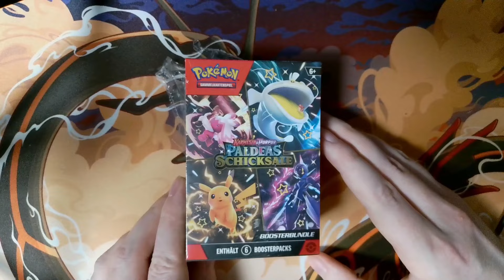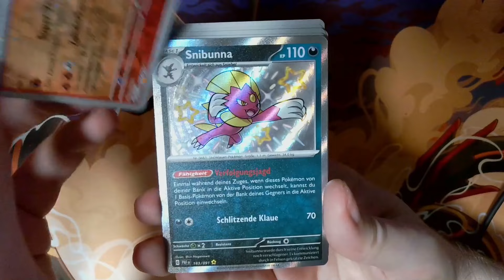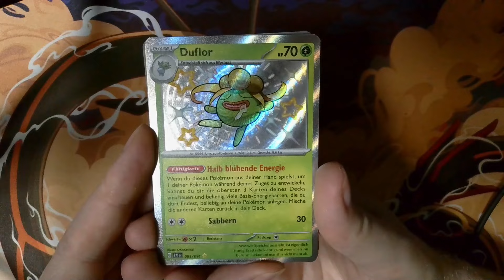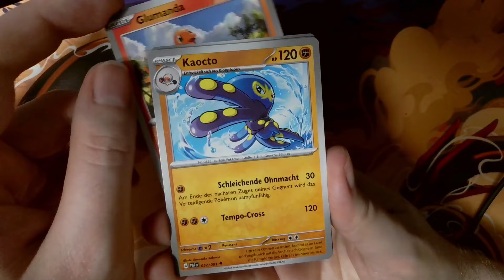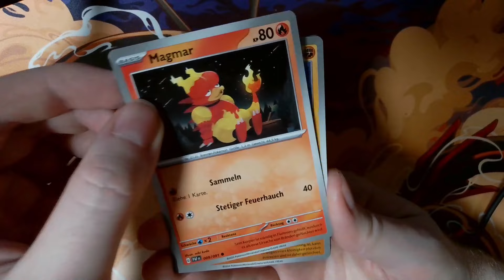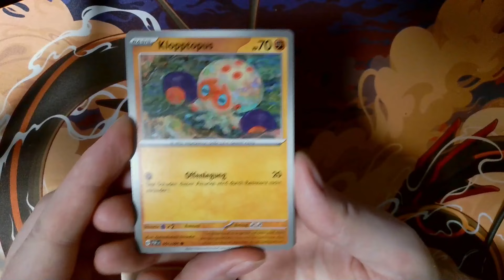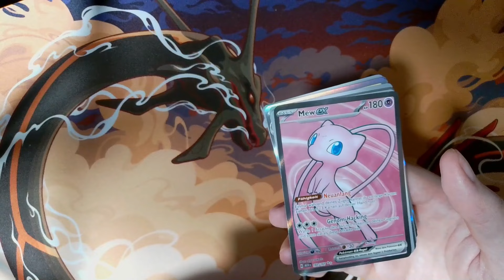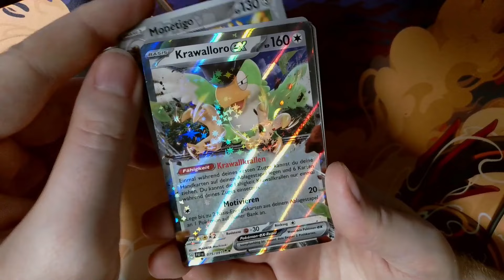SHINY Pokemon Karten?! PALDEAS SCHICKSALE Opening - POKEMON KARMESIN&PURPUR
In den Pokemon Livestreams haben wir immer wieder über unsere Anfänge am Gameboy gesprochen. Irgendwann tauchten in dieser Wolke der Nostalgie auch die Karten auf und ich dachte, es wäre doch cool, mal wieder welche in der Hand zu haben. Wir starten mit Paldeas Schicksale.

Check doch die tollen TCG Angebote von Gate to the Games